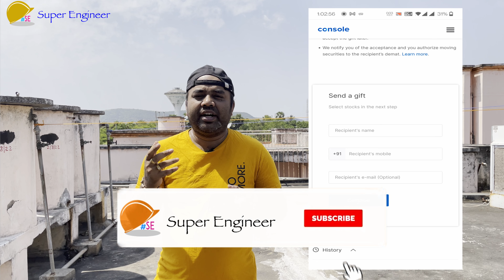How to gift Stocks in Zerodha ? Detail Process🧿🔥🔥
Gift can be of any type. Some people gift in tangible money or gift itmes and some people gift in digital way. But have you ever heard of gifting a stock or share?

In this video we will discuss the detail process of gifting a stock or share.

Download Angel One App from this link and enter Introducer code L15397

My Video making gears:

Mobile Phone
Digitek Professional Tripod
Laptop Dock
Maono Lapel Mic
Boya Lapel Mic
Joby Gorillapod
Logitech Mouse
Blue Yeti Professional Mic

Realme 360 Camera for Home CCTV
Vanguard Camera Backpack
LG Dual Inverter Wifi AC
Samsung Microwave Oven